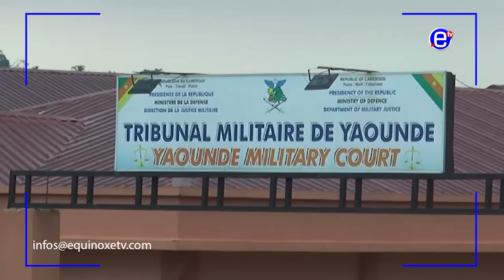TRIBUNAL MILITAIRE POINT SUR L'AUDITION DE MAXIME EKO EKO - EQUINOXE TV